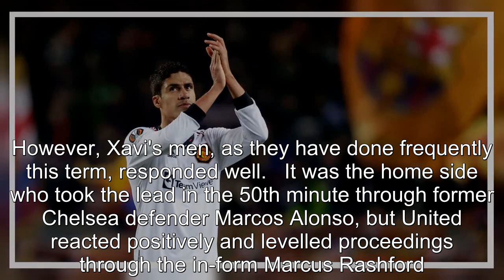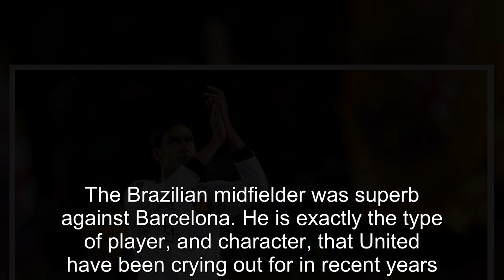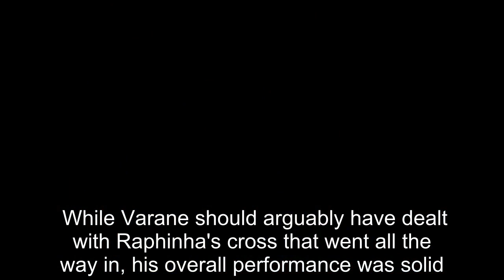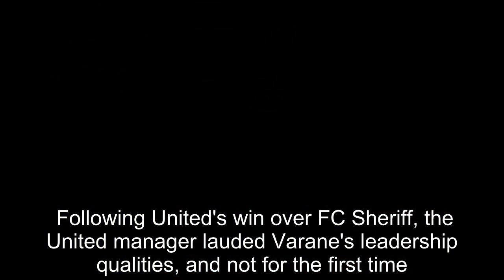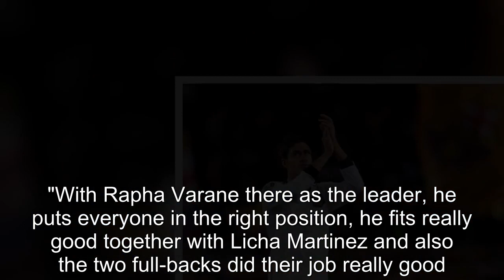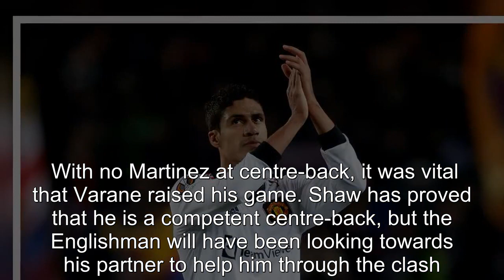Ten Hag's Varane claim looked more true than ever in Man United vs Barca